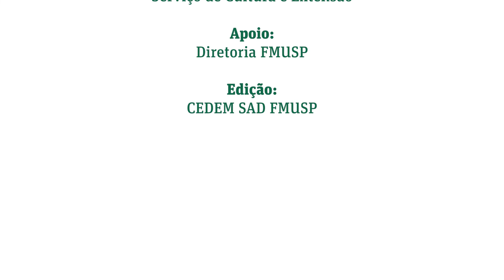Parte 1 - FMUSP em 5 minutos Inovação em Saúde Mental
Parte 1 - Professor André Russowsky Brunoni é entrevistado pela Professora  Linamara Rizzo Battistella para falar sobre  IInovação em Saúde Mental.